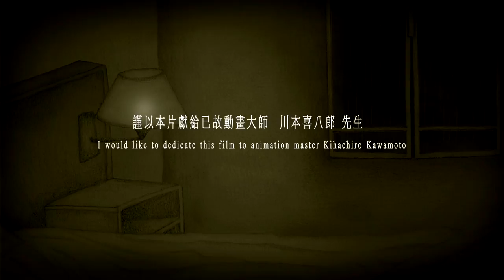The Present | A Short Film by Joe Hsieh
A married man on a business trip checks into a hotel. The hotel manager's daughter falls for him at first sight. Rejected by the man, she embarks on a journey of revenge.

The Present won the following awards:

- Best Animation, Taipei Film Festival, 2012
- Best Animation Award, South Taiwan Film Festival, 2012
- Best Animation, San Diego Asian Film Festival, 2013

Director: Joe Hsieh
Screenplay: Joe Hsieh, Ho-Ching Chwang
Producers: Joe Chan, WWW Lee
Cast: Pi-Li Yeh, Yu-Jane Liu, Ming-Shiou Tsai
Year: 2014